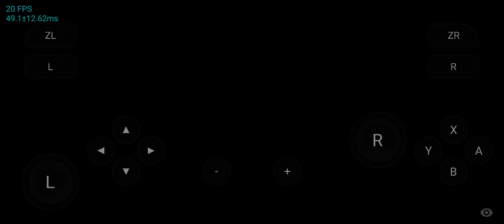Explotando mi celular con el Pokémon Arceus | Skyline Test Black Shark 4 Pro SnapDragon 888 8Gb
Que onda Brothers, ¿cómo están? hoy les traigo un vídeo de Pokémon Arceus Skyline, espero y les guste, like para más test de juegos, saludos 😁

Código Fortnite: SOYRASECBRO (Mándame una captura a Instagram que usaste el código y tendrás un saludo especial) ♥️